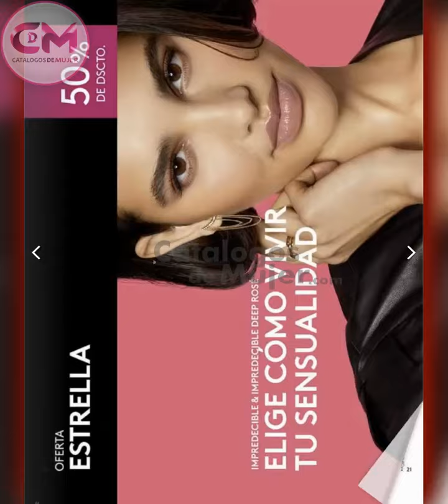CATÁLOGO ESIKA CAMPAÑA 5 2023 PERU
💜Hermosa💜 hoy les comparto el / CATÁLOGO ESIKA CAMPAÑA 5 2023 PERU.

Hermosas Este catalogo ESIKA ESTA mas renovado CON muchos productos nuevos y precios EN OFERTAS